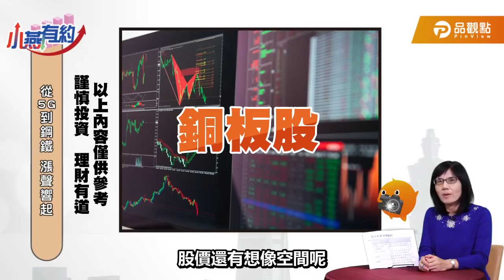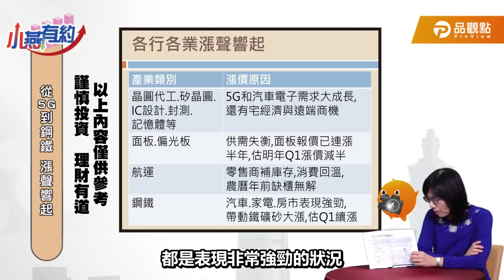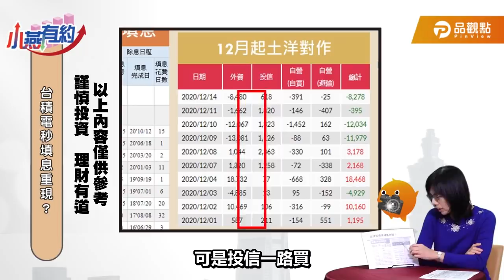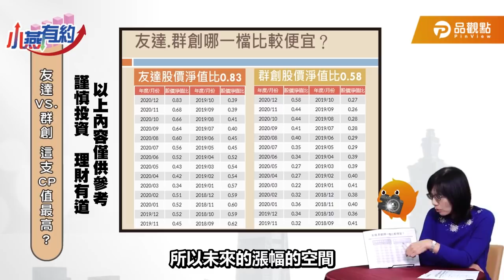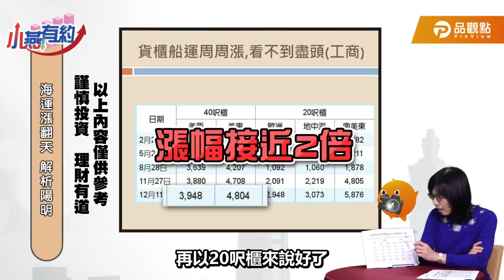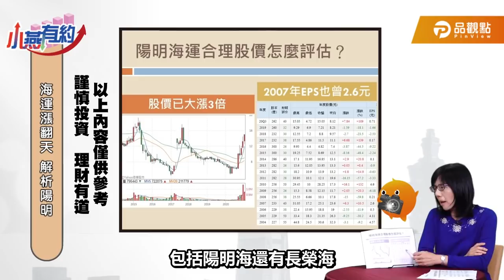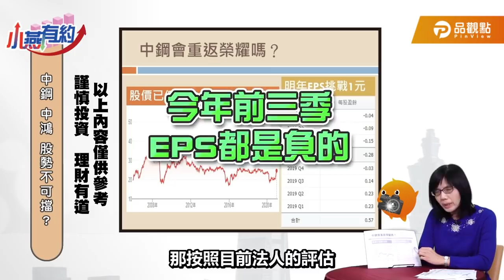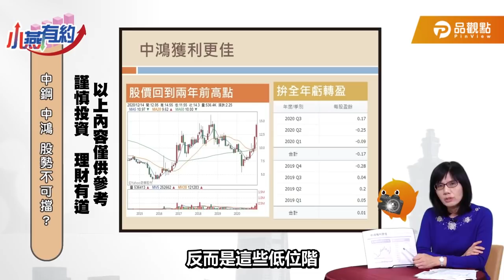何必苦追台積電 超好入手！低位階漲價銅板股【盧燕俐-小燕有約53】｜品觀點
超好入手低位階漲價銅板股布局起來~
外資要放假了，不過現階段的資金是簇擁到所謂的銅板股
到底有哪些族群有漲價的題材
同時是內資買不停股價還有想像空間呢？！